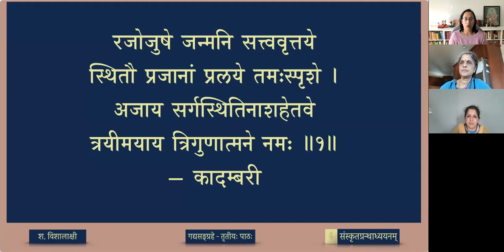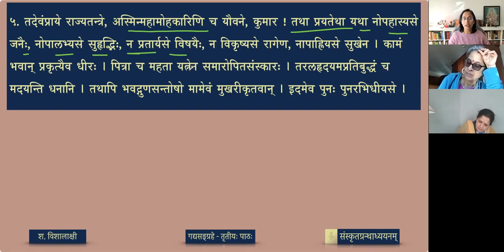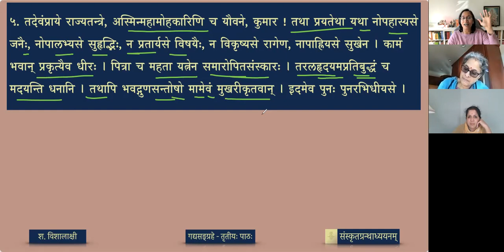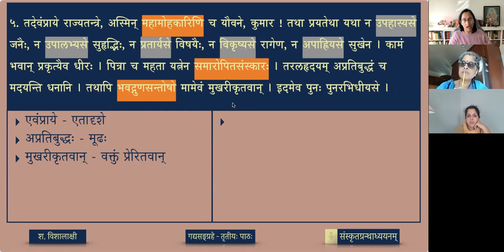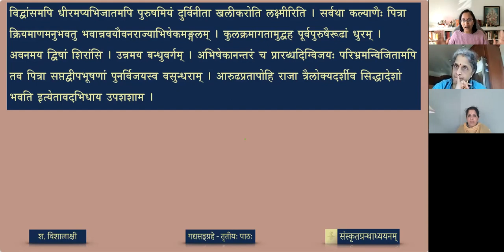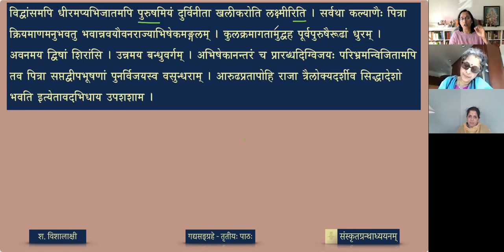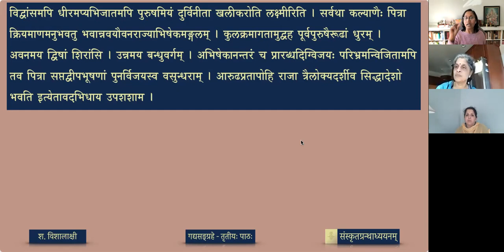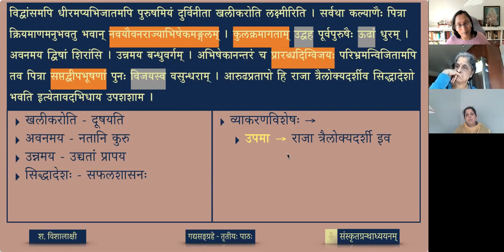गद्यसङ्ग्रहः — ०४ हितोपदेशः - भागः ५ (lesson)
Kādambarī written by Baṇabhaṭṭa, is the pinnacle of gadya literature in Samskṛtam. It is a work that amazes both a proficient and a beginner of the field: for, it is said बाणोच्छिष्ठं जगत् सर्वम् . The present selection is an account of the advice given by the minister Śukanāsa to the prince Chandrāpīḍa.

पाठः ०४ - हितोपदेशः (भागः ५)